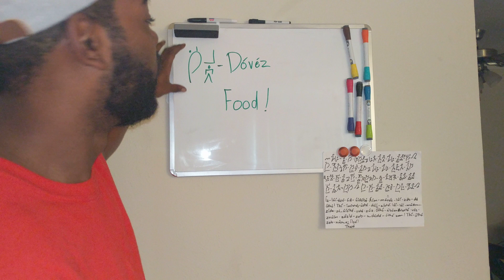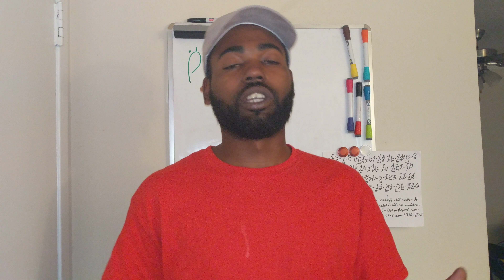WOTD #9 Dóvéz (doh-vez)...What are you eating?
WOTD #9 Dóvéz (doh-vez)...What are you eating? "BLACK AMERICAN" language. Krafted by yours truly. For inspiration, motivation, and the Wisdom of Here and Now.